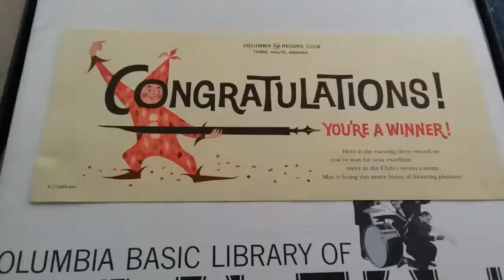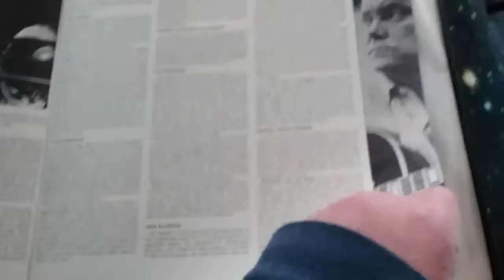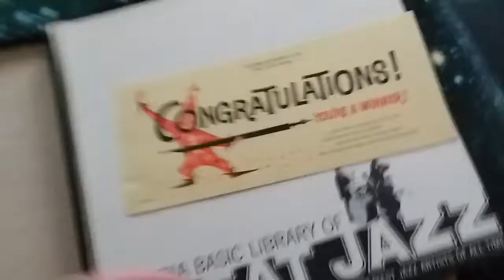VERY nice copy of Columbia Basic Library of Jazz 3XLP (1957)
VG and VG+, booklet is near mint!